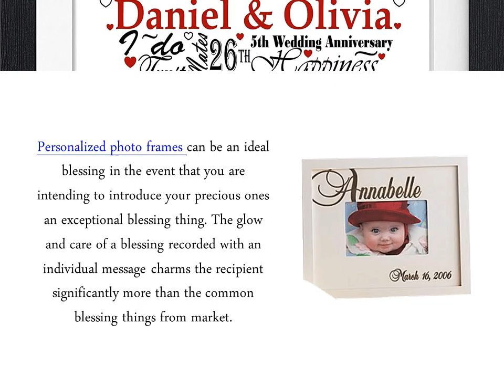Personalised Photo Frames Let You - Take Care Of Your Unique Images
An outstandingly personalised photo frame serves many other purposes than preservation of your photos. Bedroom, decoration of the drawing room and enhancement of a particular corner at your home.A personalised photo frame adds splashes of beauty to the place where you maintain the photograph of your wedding day, your loved ones like life associate, son, daughter, friend or your family.